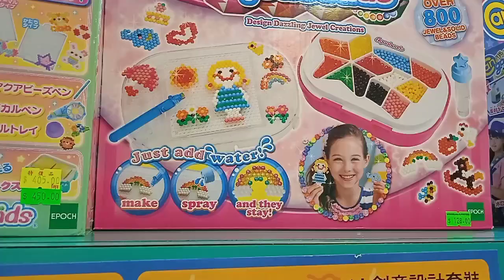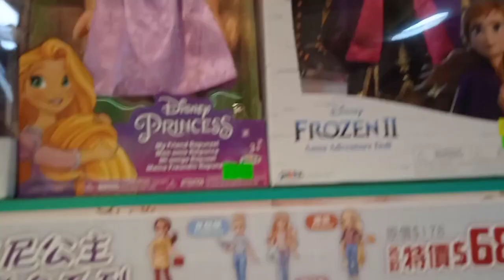WHAMPOA HONGKONG || cheyounerChannel